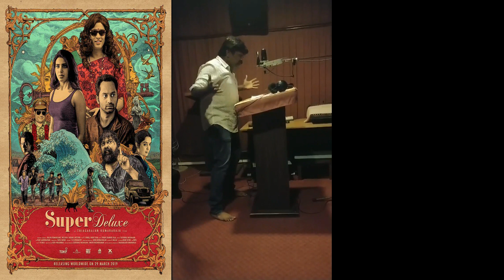Vijay Sethupathi 's Dupping video of Super Deluxe Official Trailer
Vijay sethupathi trailer dupping in super deluxe movie

It is not created with the intent to harm, injure or defame any person, association or company.
Mask reviews and his team does not take responsibility for any direct and indirect damages on account of any actions taken based on the video.

vijay chandar
vijay sethupathi  next movie teaser trailer songs hits lyrical video promo update news announcement today update
samantha akkineni next movie teaser trailer songs hits lyrical video promo update news announcement today update
ramya krishanan next movie teaser trailer songs hits lyrical video promo update news announcement today update
mysskin next movie teaser trailer songs hits lyrical video promo update news announcement today update
fahad fazil  next movie teaser trailer songs hits lyrical video promo update news announcement today update
yuvan shanker raja next movie teaser trailer songs hits lyrical video promo update news announcement today update
ysr next movie teaser trailer songs hits lyrical video promo update news announcement today update
petta  next movie teaser trailer songs hits lyrical video promo update news announcement today update
superstar rajinikanth thalaivar next movie teaser trailer songs hits lyrical video promo update news announcement today update
Super Deluxe next movie teaser trailer songs hits lyrical video promo update news announcement today update
Kadaisi Vivasayi next movie teaser trailer songs hits lyrical video promo update news announcement today update
Sindhubaadh next movie teaser trailer songs hits lyrical video promo update news announcement today update
Sye Raa Narasimha Reddy next movie teaser trailer songs hits lyrical video promo update news announcement today update
Maamanithan next movie teaser trailer songs hits lyrical video promo update news announcement today update
Idam Porul Yaeval next movie teaser trailer songs hits lyrical video promo update news announcement today update
Seenu Ramasamy next movie teaser trailer songs hits lyrical video promo update news announcement today update
director Surender Reddy next movie teaser trailer songs hits lyrical video promo update news announcement today update
S. U. Arunkumar next movie teaser trailer songs hits lyrical video promo update news announcement today update
M. Manikandan next movie teaser trailer songs hits lyrical video promo update news announcement today update
Thiagarajan Kumararaja next movie teaser trailer songs hits lyrical video promo update news announcement today update
Karthik Subbaraj  next movie teaser trailer songs hits lyrical video promo update news announcement today update
hansika motwani  next movie teaser trailer songs hits lyrical video promo update news announcement today update
vizard reviews
vizard news
hot news
treanding news
breaking news
upcoming movies 2019
diwali movies 2019
summer release movies 2019
today news
today update
interview